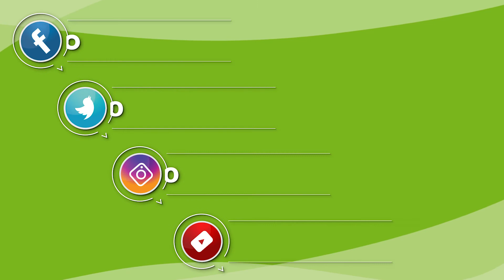Un muerto tras accidente en la México-Pachuca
El exceso de velocidad provocó que un accidente dejara una persona muerta y cuatro lesionados sobre la carretera México-Pachuca este lunes.